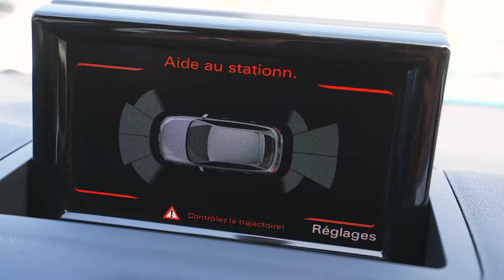COTRANS ST DENIS Audi A1 sportback ambiante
Mise en service 2017
Start and stop
33 714 km
Boite auto S Tronic 7
1,4 Litre essence 125 chevaux